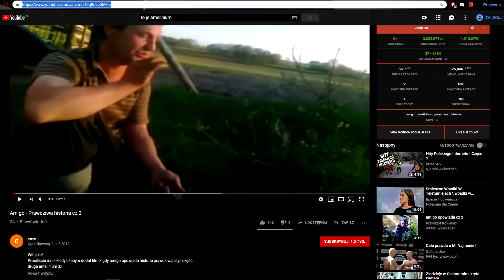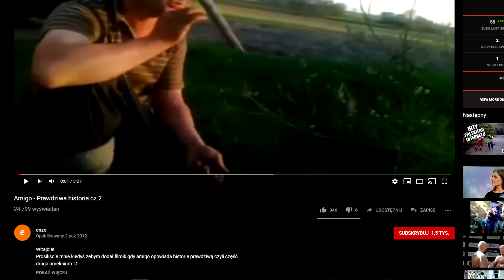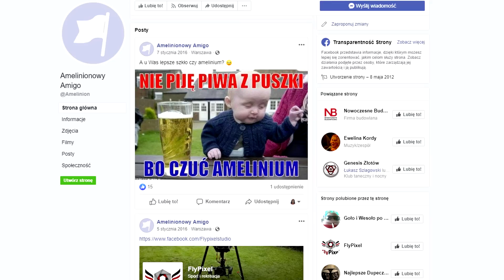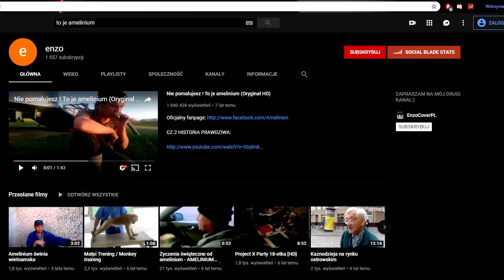KIM JEST "TO JE AMELINIUM" ? TEGO NIE POMALUJESZ!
TO JE AMELINIUM! NIE POMALUJESZ TEGO!

"Amelinium" to wyrażenie, które stało się popularne w polskim internecie dzięki memom i viralowym filmikom. Pochodzi z nagrania, w którym bohater z charakterystycznym akcentem i prostym przekazem tłumaczy, że "Amelinium" to metal, którego nie da się pomalować. To wyrażenie szybko stało się symbolem sytuacji, które wydają się niemożliwe do zmiany.